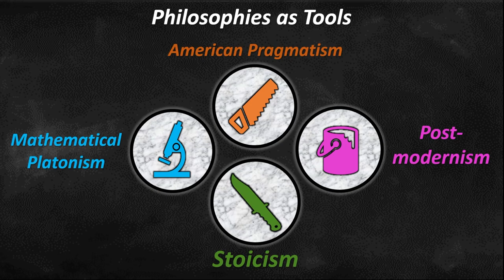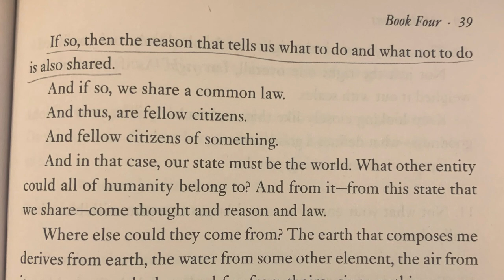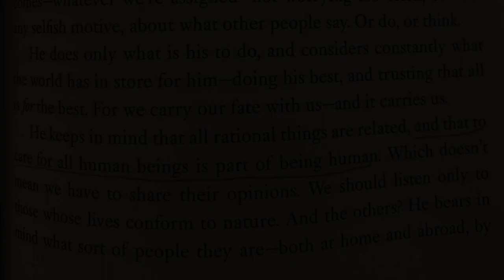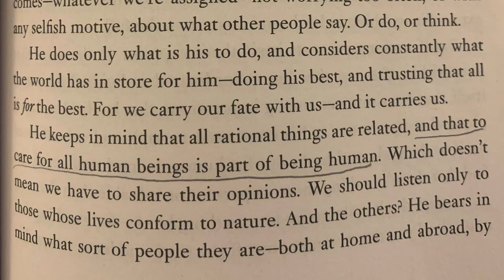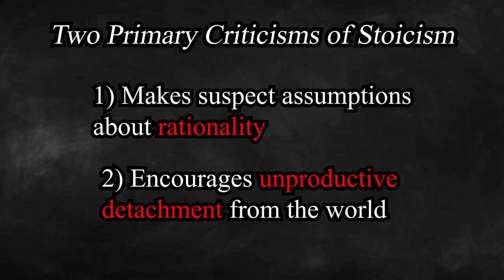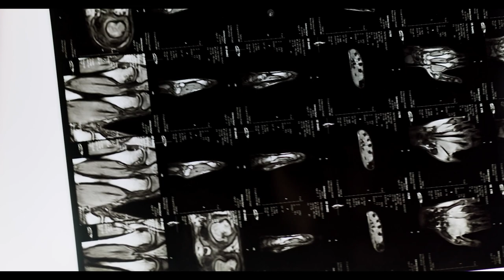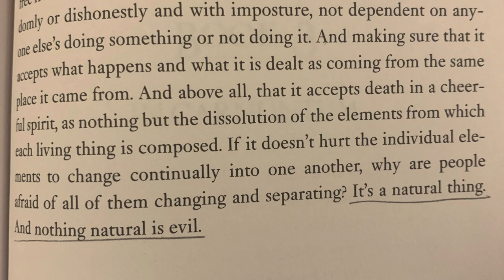"The Jackknife of Philosophy" | A Practical Analysis (and Critique) of Stoic Philosophy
Stoicism has helped me reorient my life in a very productive way, grounding me in my day-to-day routines and keeping me from getting to lost in the often abstract world of politics, science, and culture. I explain this, as well as two major criticisms I have of Stoic Philosophy.

Timestamps:
0:00 Philosophies as tools
0:45 Stoicism is the Jackknife of Philosophy
1:41 How Stoicism has improved my life
2:20 An excellent summary of Stoic Philosophy
3:07 My two major criticism of Stoicism
3:21 Stoicism makes faulty assumptions about rationality
4:02 Malcolm X vs. MLK was not about lack of rationality
4:58 "Caring for all human beings" is NOT rational
5:52 No one does the wrong thing deliberately?
6:58 Stoicism can encourage unproductive detachment from the world
7:48 Individuals must take responsibility for the world around them
8:10 Stoicism is overly rational when it comes to emotion
9:01 Stoicism is wrong in regards to evil and trauma
10:23 Advice for people who need some direction